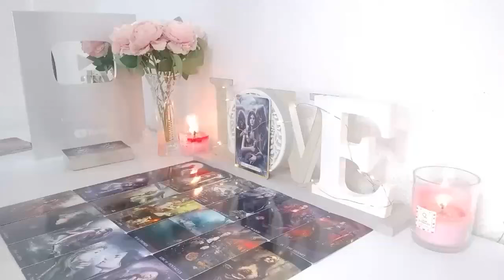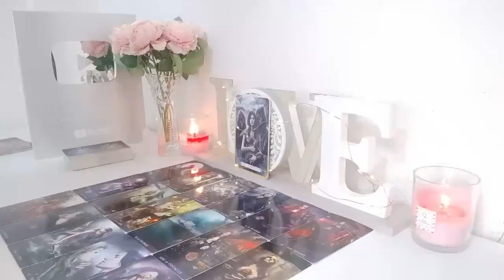SCORPIO 🎉​ A SURPRISE OFFER COMING! SOMEONES MADE A DECISION ABOUT YOU! AUGUST 2024 LOVE TAROT